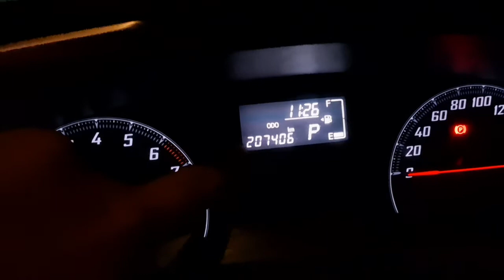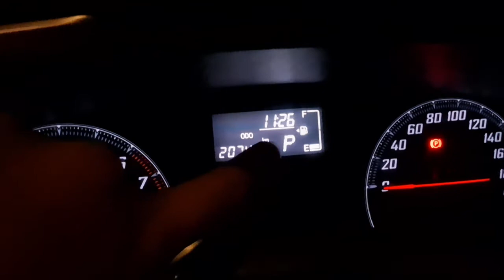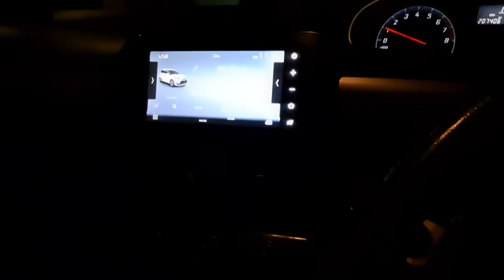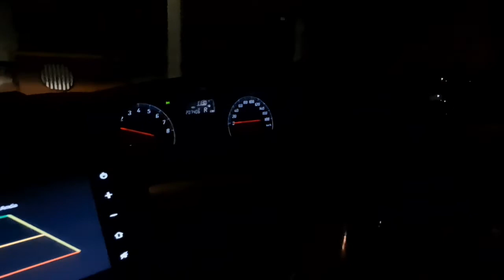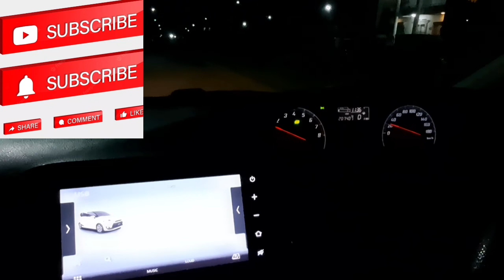Toyota Sienta udah 6 Tahun, 200rb KM | Masih bagus?